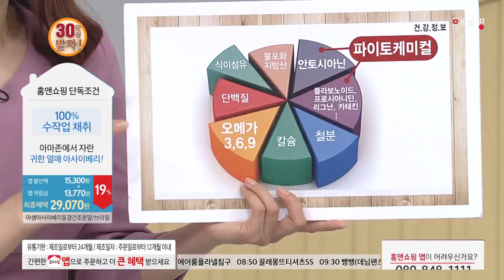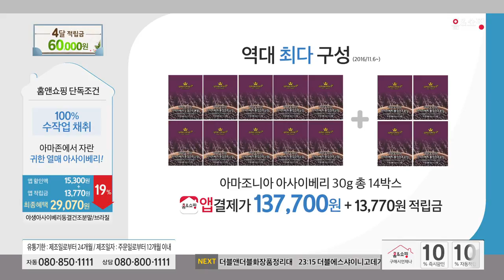[홈앤쇼핑] 아사이베리